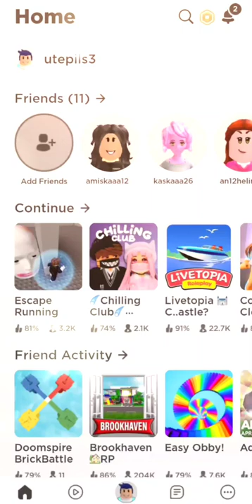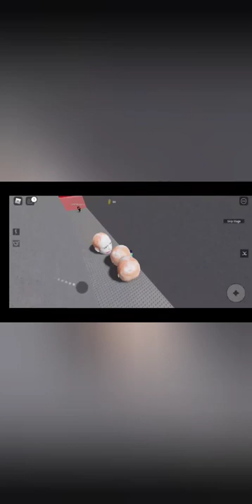Roblox Games uciekamy przed głowami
Roblox wielkie głowy putiny pierwszy raz u : @WojanPLUS
@WerkaAferka i @SmileSlow
Następne symulatory , sceery itp.